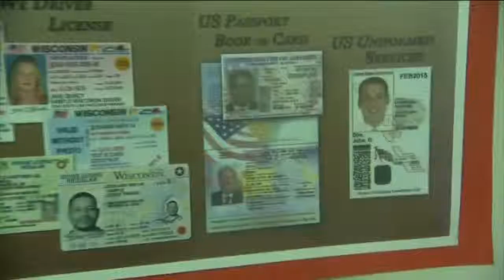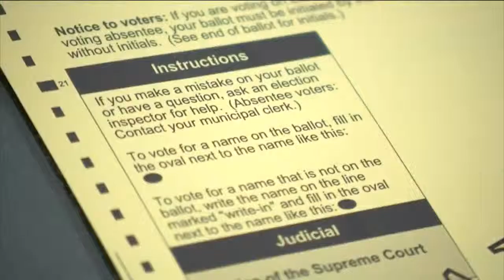It's not too late to get a photo ID for voting in Tuesday's primary elections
Officials want to remind you that even if you wait until the last minute Tuesday, you can get a free state ID to vote in the primary.